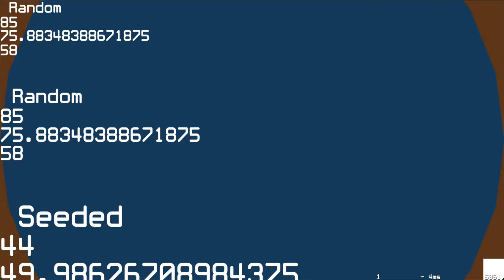Bump, Bump, Bump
A test of screen resolution scaling for JSE.